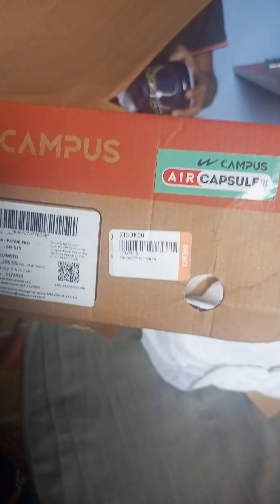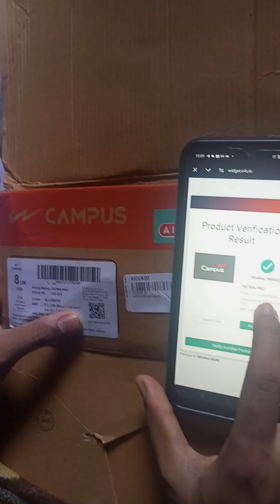Campus Patrick Pro Running Shoe Unboxing And Review 2024